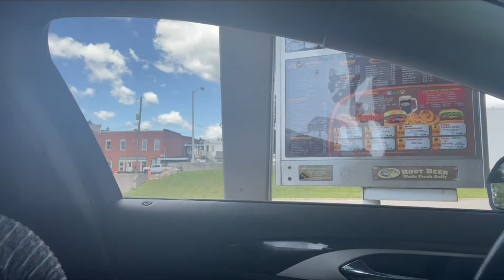Going With the Flow of the Wind 💨… | Toni Tone Toni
Hey lovelies, in this video we are out and about just going with the flow of the wind